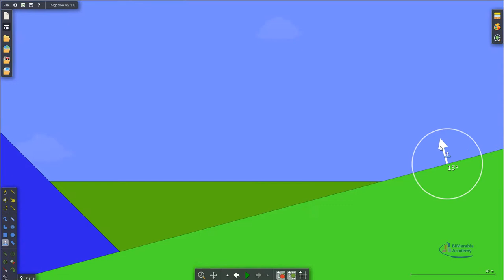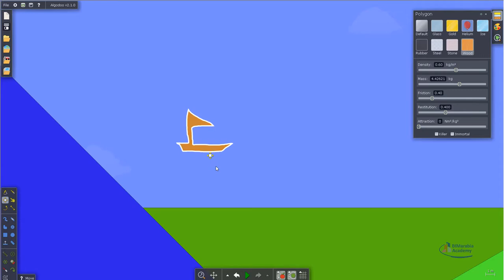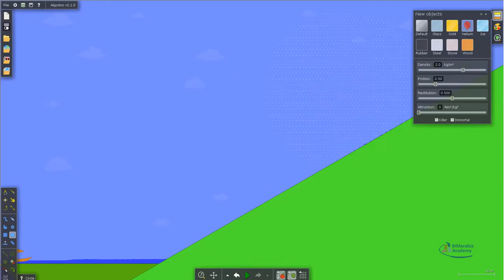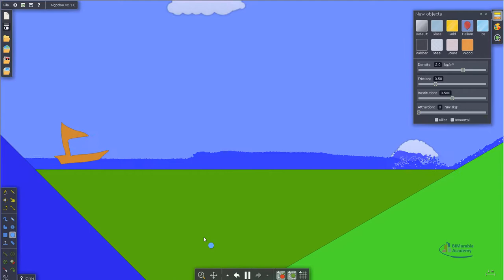Algodoo Water Simulation